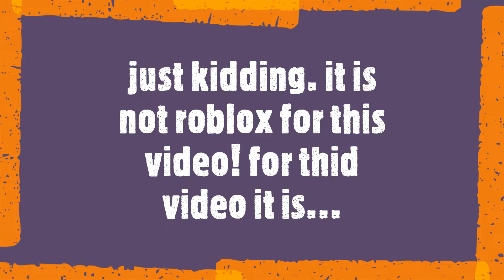MINECRAFT BUT... I CAN ONLY USE 3rd PERSON IN BEDROCK EDITION(35subs special!)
MINECRAFT BUT I CAN ONLY USE THIRD PERSON SERIES! IF I DIE, THE SERIES ENDS
follow these steps to be a LEGEND!
3. comment "legend" in the comments
and you are now a LEGEND